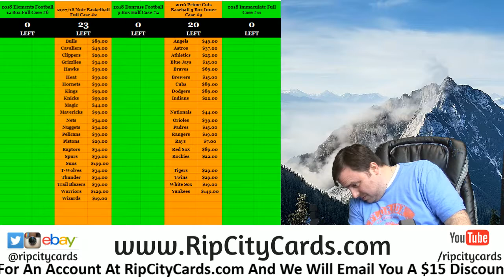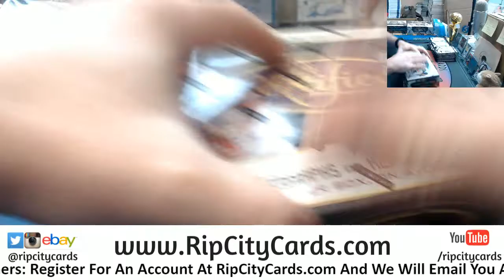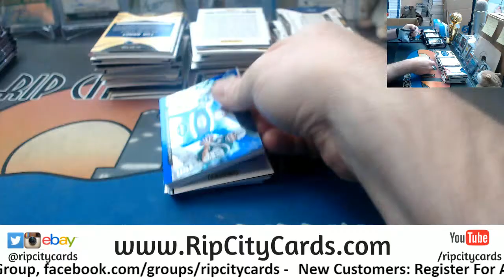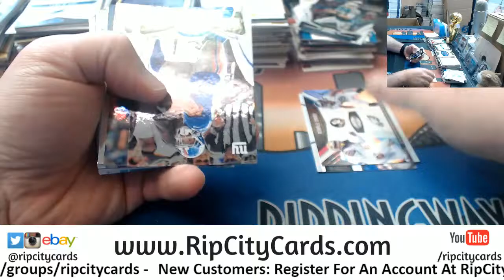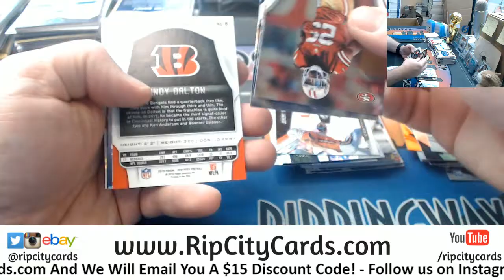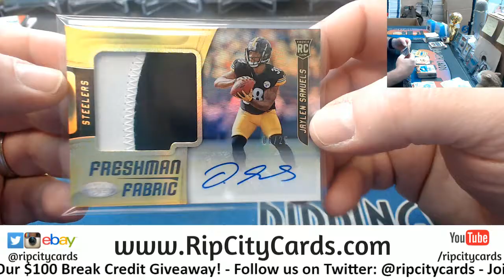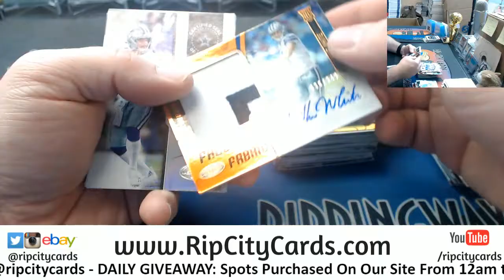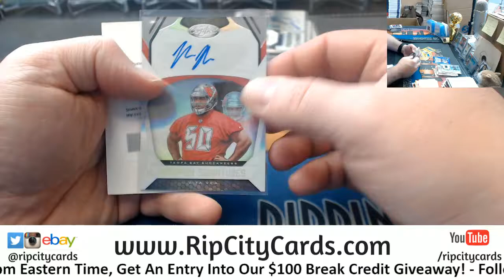2018 Certified Football 6 Box #9 EBAY